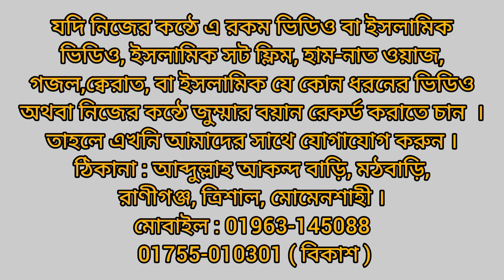কেয়ামতের দিন নামাজের হিসাব আগে হবে । হাফেজ আব্দুল্লাহ বিন রফিকী । New Waz 2022। Vaiya Official Media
কেয়ামতের দিন সর্ব প্রথম নামাজের হিসাব হবে ।
Keyamoter din sorbo prothom namajer hisab hobe..
কেয়ামতের দিন নামাজের হিসাব আগে হবে ।
Keyamoter din namajer hisab age hobe..